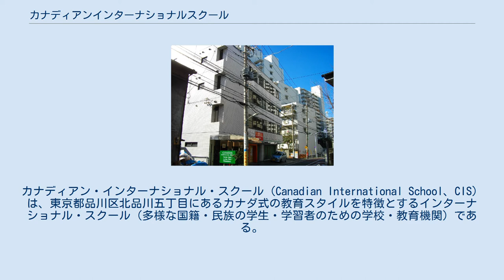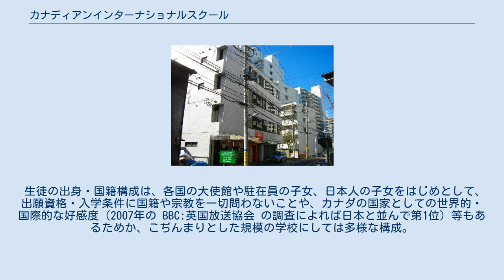カナディアンインターナショナルスクール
カナディアン・インターナショナル・スクール（Canadian International School、CIS）は、東京都品川区北品川五丁目にあるカナダ式の教育スタイルを特徴とするインターナショナル・スクール（多様な国籍・民族の学生・学習者のための学校・教育機関）である。
 カナダのプリンス・エドワード・アイランド（PEI）州政府の教育課程を実施する。
カナダは教育政策の権限は各州政府にあるが、この教育課程は、アトランティック・カナダ4州（プリンス・エドワード・アイランド（PEI）州、ニュー・ファウンドランド＆ラブラドール州、ニュー・ブランズウィック州、ノバ・スコシア州）共通の課程であり、その課程に基づいて、授業レベル、授業時間、分野わけ、教員資格、教科書、教育メソッド（手法）、評価などが実施される。
カナダの教育水準は世界トップ水準であり、特に近年は日本を上回る高い学習到達度・国際的評価で知られる。
 日本語の授業・クラスも用意されている。
 1年は2つの学期（Semester）、1学期（First Semester）と2学期（Second Semester）にわかれている。
 成績表・通知表（Transcript of Academic Records）は、各学期の中間（Mid-term）と期末（Final）に担任と親の面談時に渡される。
この際、親が英語ができない場合は学校の職員の通訳の付き添いもある。
成績評価は、到達度評価で、4段階（1 - 4）評価である。
 生徒の出身・国籍構成は、各国の大使館や駐在員の子女、日本人の子女をはじめとして、出願資格・入学条件に国籍や宗教を一切問わないことや、カナダの国家としての世界的・国際的な好感度（2007年の BBC:英国放送協会 の調査によれば日本と並んで第1位）等もあるためか、こぢんまりとした規模の学校にしては多様な構成。
（教員はカナダの教員免許所有者） 校舎・施設・設備 近隣施設